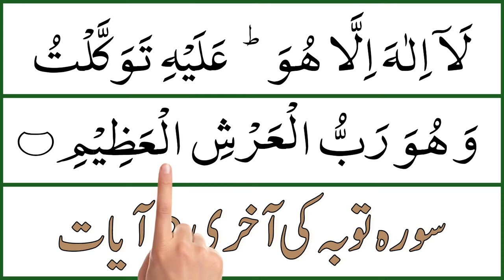Beatiful Recitation | Surah At-Tawbah - سورة التوبة | Last 2 Ayat | Mohammed Amin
In this video We Will Recite surah last 2 ayat of surah at taubah with most beautiful voice.

°°°°° Topic Covered °°°°°

• surah taubah
• surah at taubah
• surah al taubah
• taubah ki tilawat
• surah taubah ki akhiri 2 ayat

____Your Queries____

• taubah ki akhiri ayat
• taubah surah
• surah at taubah full
• surah taubah  fast
• Mohammed Amin